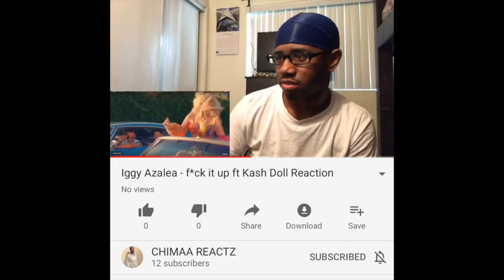Chalino Sanchez - Beto lopez (Reaction)